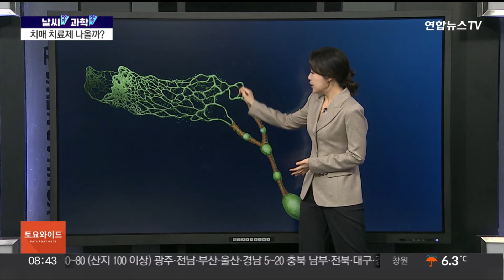[날씨쏙 과학쏙] 치매 치료제 나올까?…뇌 속 노폐물, 여기로 빠져 나간다! / 연합뉴스TV (YonhapnewsTV)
[날씨쏙 과학쏙] 치매 치료제 나올까?…뇌 속 노폐물, 여기로 빠져 나간다!

일상 속 궁금했던 날씨와 과학 현상을 알기 쉽게 전달해 드리는 날씨쏙 과학쏙입니다.

고령 인구가 늘어나면서 치매 환자도 증가하고 있죠.

치매는 한 번 걸리면 치료가 어렵고 마땅한 예방법도 없습니다.

이 때문에 치매 치료에 대한 연구는 꾸준히 진행돼 왔는데요.

우리가 머리를 쓰면 뇌에서는 노폐물이 만들어집니다.

노폐물은 뇌의 수액이라 불리는 뇌척수액을 통해 중추신경계 밖으로 빠져나가는데요.

이때 노폐물이 배출되지 않고 쌓이면 신경세포를 손상하고 치매와 같은 뇌 질환을 유발합니다.

하지만 그동안 노폐물을 포함한 뇌척수액이 어디로 이동하는지 정확히 알려지지 않았는데요.

국내 연구진이 세계 최초로 배출 경로를 알아냈습니다.

코 뒤쪽에는 공기가 흐를 수 있는 통로 역할을 하는 비인두가 있습니다.

면봉으로 코로나19 검사할 때 닿는 부분이라고 생각하면 이해하기 쉬운데요.

비인두 점막 뒤에 수많은 림프관이 서로 정교하게 연결돼 망을 형성하고 있고 이를 비인두 림프관망이라고 합니다.

연구진은 뇌척수액이 이곳에 모인 후 목 림프관을 지나 목 림프절로 빠져나가는 걸 밝혀냈습니다.

[고규영 / 기초과학연구원 혈관연구단장] "뇌 안의 노폐물들이 녹아 있는 뇌척수액의 주요 배출 경로가 아주 흥미롭게도 목 안쪽에 위치하는 비인두 림프관망과 이 림프관망과 연결된 목 부위 림프관이라는 새로운 사실을 발견하게 됐습니다."

연구진은 노화로 인해 비인두 림프관망이 심하게 변형되고 배출 기능이 떨어지는 것도 확인했는데요.

이와 달리 목 림프관은 노화에 따른 변형이 없었습니다.

이에 따라 목 림프관의 근육세포에 수축과 이완을 활발하게 하는 약물을 투여해 봤는데요.

뇌척수액 배출이 원활하게 이뤄졌습니다.

목 부위는 두개골 즉, 뇌 바깥에 있어서 쉽고 안전하게 접근할 수 있는데요.

비교적 간단한 방법으로도 뇌 청소가 가능할 것으로 보입니다.

[진호경 / 기초과학연구원 혈관연구단 연구원(이비인후과 전문의)] "현재 알츠하이머 질환 치료의 임상실험들이 제한적인 성공을 거두는 상황에서 국소적 약물 투여 또는 기계적 자극을 통한 목 림프관 조절이 보다 안전하고 효과적인 치료 성과를 보일 수 있습니다."

이번 연구는 세계적인 국제 학술지 '네이처' 표지 논문에 선정되기도 했는데요.

뇌 속 노폐물의 새로운 배출 경로를 찾은 만큼, 치매를 비롯한 여러 뇌 질환 치료에 새로운 돌파구가 될 수 있을까요?

지금까지 날씨쏙 과학쏙이었습니다.